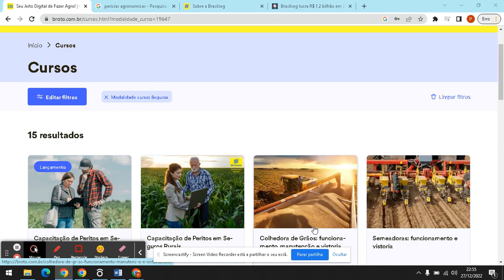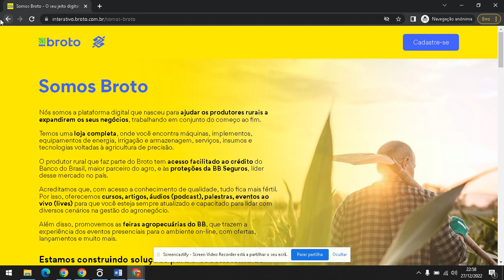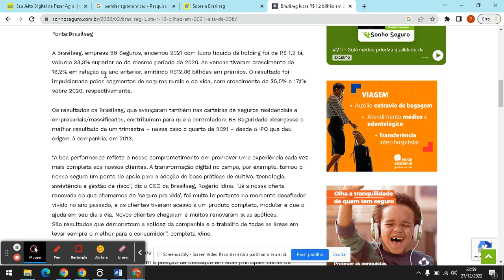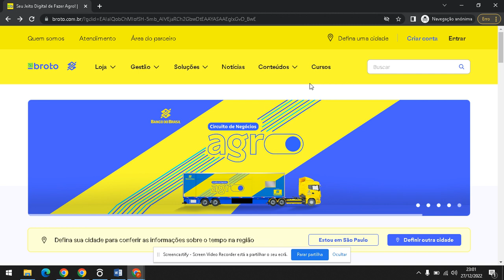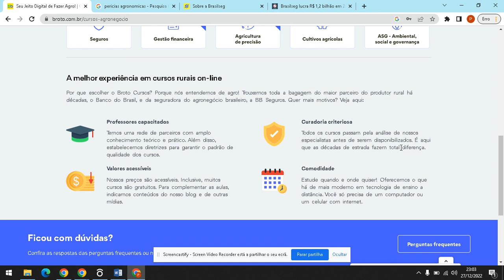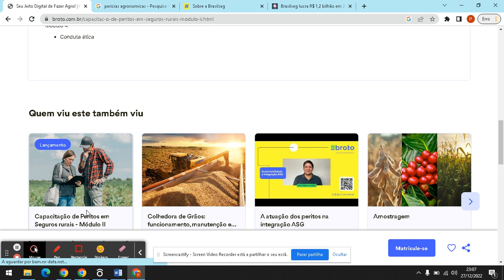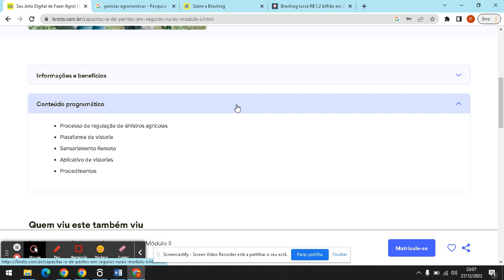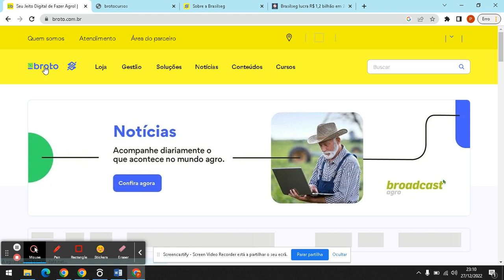CURSO DE PERÍCIA AGRÍCOLA DE GRAÇA ONLINE? VEJA COMO FAZER!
A capacitação em seguro agrícola deve ser contínua. A plataforma BROTO disponibiliza duas capacitações em Perícias agrícolas de maneira gratuita e online. Veja neste video como acessar.